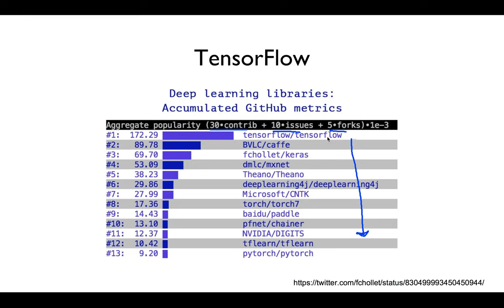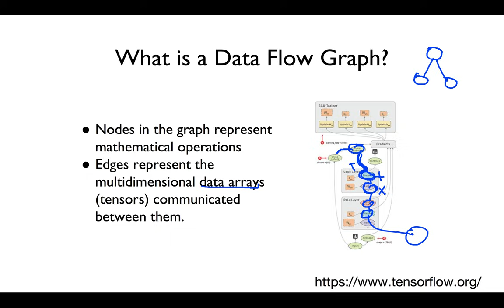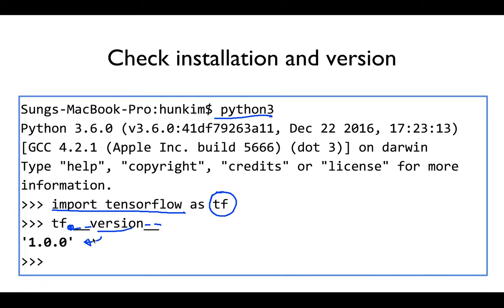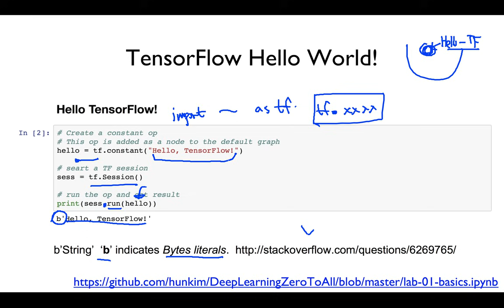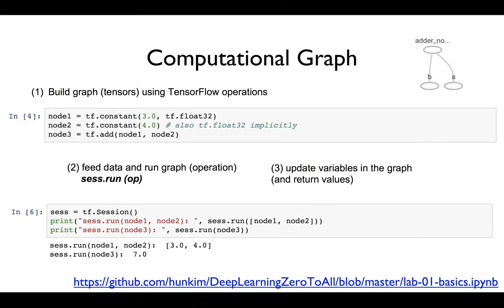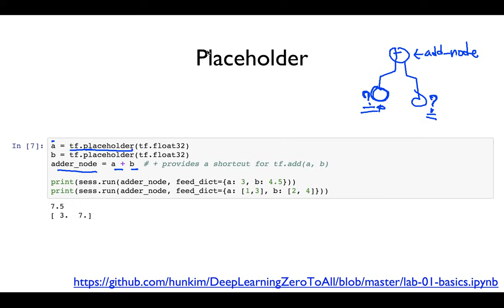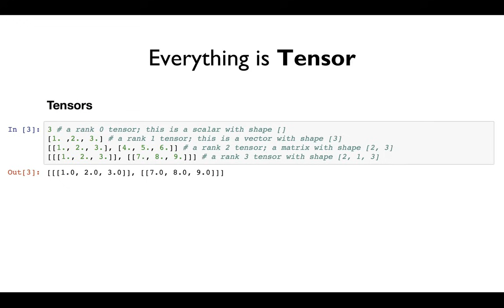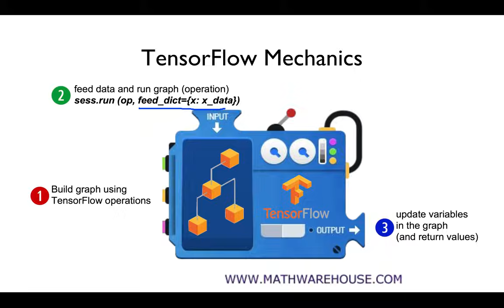ML lab 01 - TensorFlow의 설치및 기본적인 operations (new)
강의에 사용된 코드는 TF1.0 입니다. 이부분 설명은 개념만 보시고 실제 코드는 위 TF2.0의 링크를 참고 부탁드립니다.